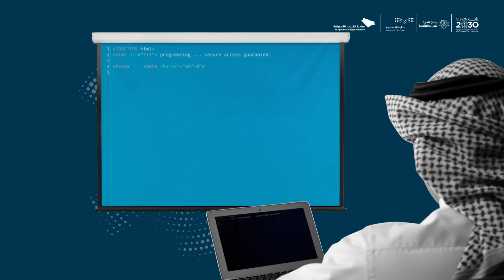قد سمعت عن الكليات_التطبيقية ؟